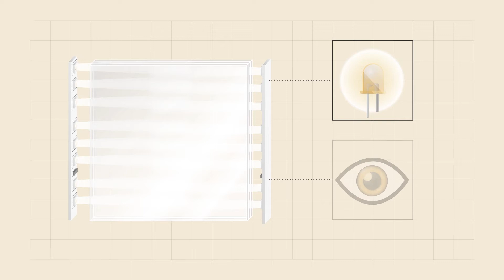Houskapreis 2016: Gewinner Anerkennungspreis Kategorie KMU: Lightglass